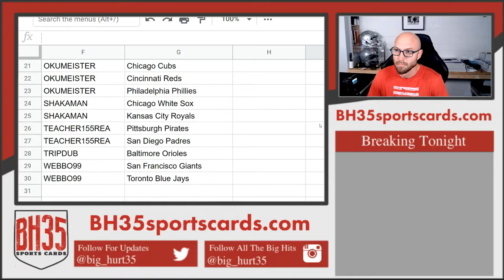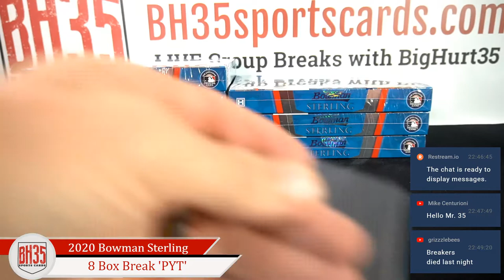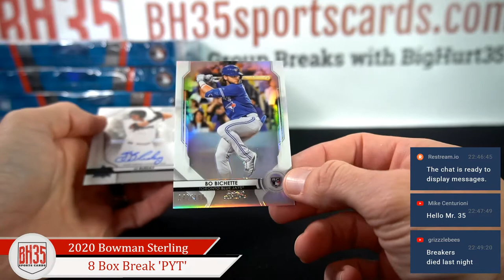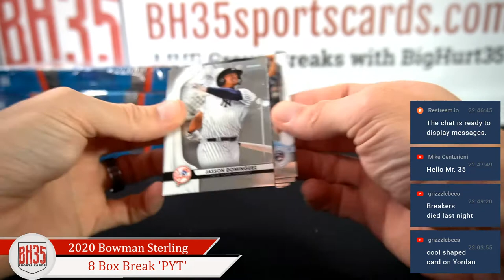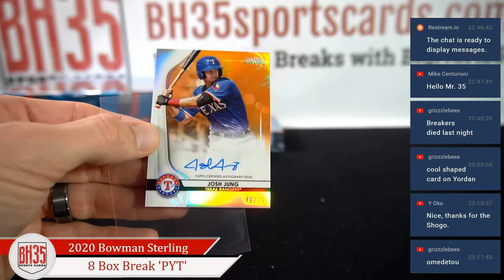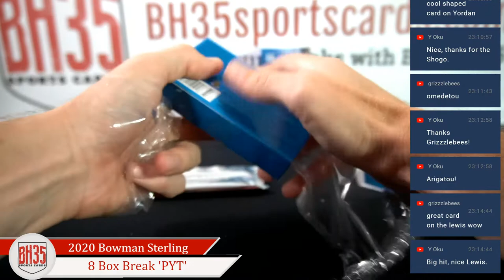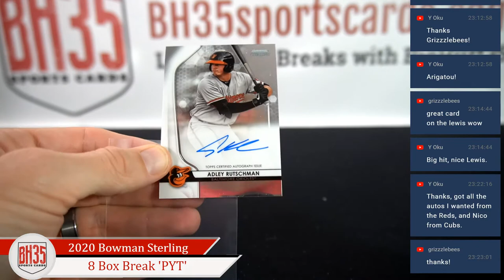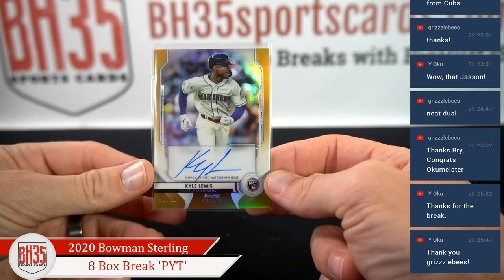2020 Bowman Sterling Baseball | 8 Box Break Pick Your Teams